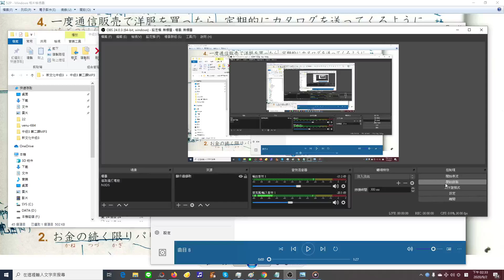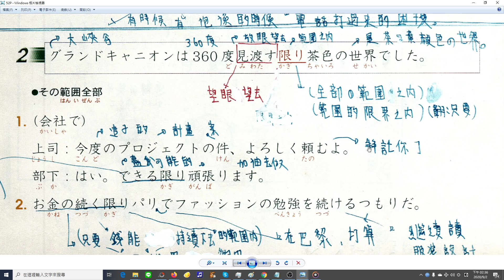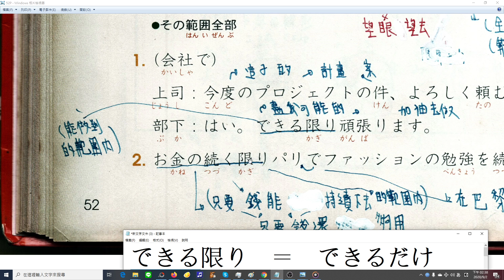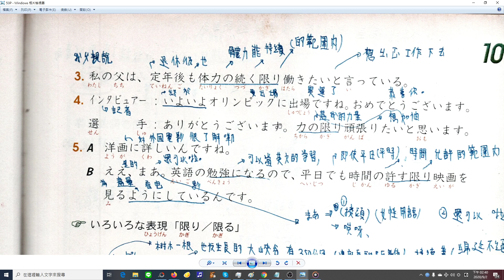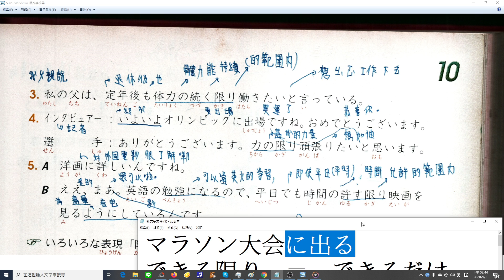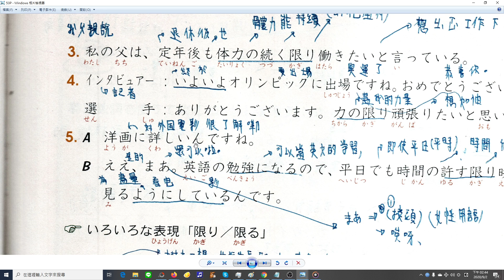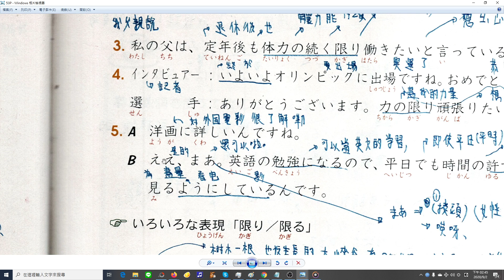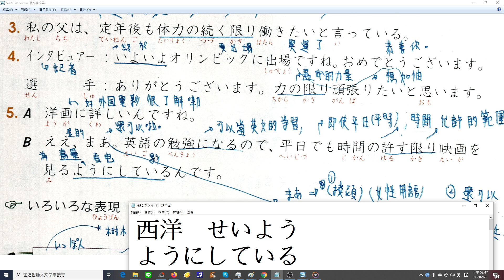新文化日本語中級三 第二課(2) 52P 句型2 限り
新文化日本語中級三 對考日檢N1 N2有加分. 對提升口語 會話能力也有加分. 歡迎各位同學買來自修.  買了看不懂 可以跟小弟買教學影片來看歐.  小弟會公佈1/10本 上課影片給大家試看.
博客來買書網址如下 (博客來 買有打折. )
教科書

邱老猴日語教室
極力推薦  江泉今日子老師的聽力書 寫的很好 又便宜 又大本

日檢 N1--N5  好用參考書介紹  和 考試 範圍課本介紹

(有人說 看老師的影片很久了 有學到東西.  想要匯錢給我鼓勵老師一下.  帳號在下面. 感謝您的收看跟支持. 老師很窮很需要大家的一點學費 幾塊錢也好) (或者想看小弟哪一本日文教科書的影片 也可以跟小弟講. 或者想要找小弟補日文)

請點進去 此網址  掃描微信二維碼  就可以小額付款給老師歐

台灣匯款資料
戶名 邱琮淳
台灣中壢南園郵局
郵局代號700

謝謝感恩

願中台日永遠友好

日文5段動詞 簡單又好玩歐.

邱老猴日語教室   2017年 N5 N4 N3 N2 N1和 日本領隊日文科 考試範圍